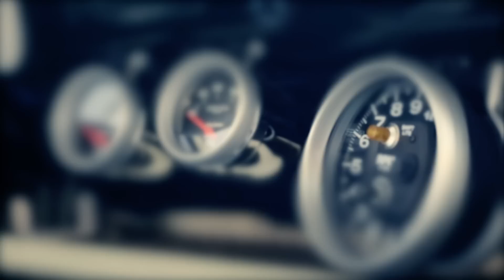"Hot Aircooled Box" Split Bus, Bug, Lowlight & co.